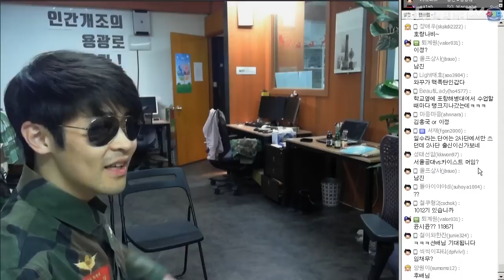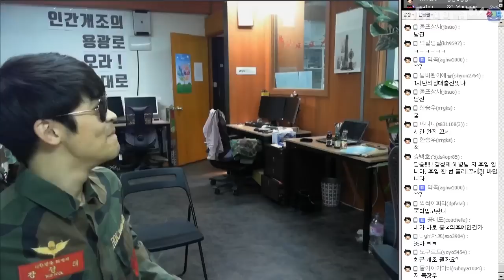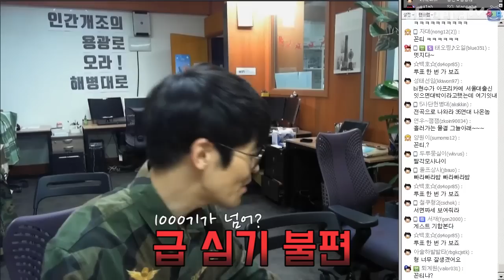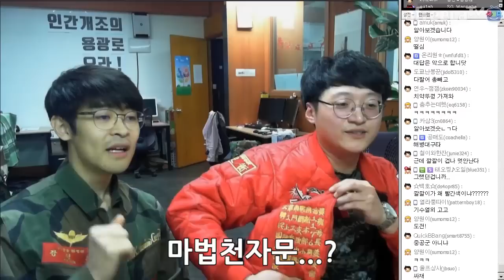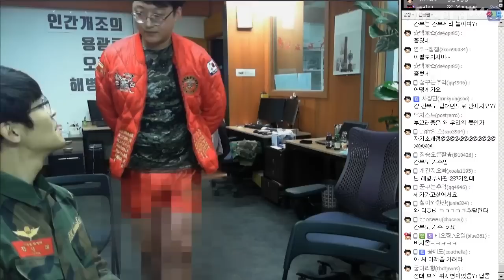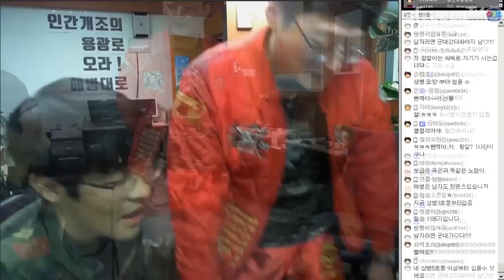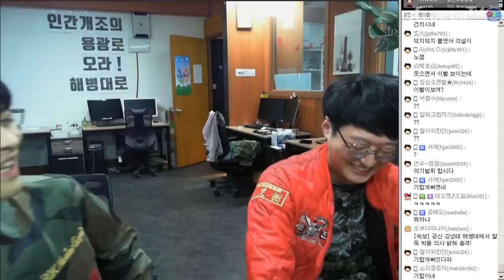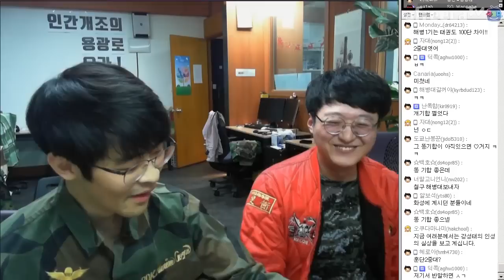[해병특집] 공신 멘토지만 해병 예비역 막내라니 ★ 공신 강성태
해병대 창설일 특집!
멘토고 뭐고 넌 해병 막내야
알았니 막내야?

[무료] 공부법은 물론, 습관까지 만들어 드려요.